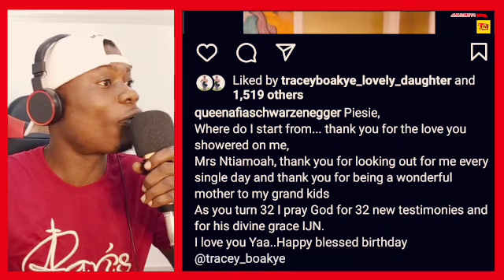Frank Shows Tracey Boakye Levels As He Surprised Her On Her 32nd Birthday In U.S, Video Causes Stir